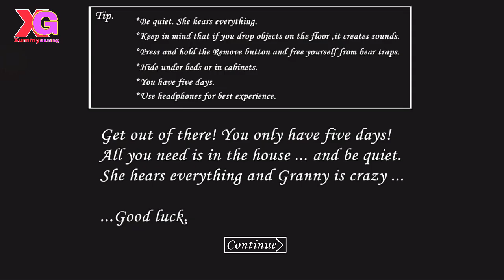Oggy And Jack Play Granny ( Hindi Oggy Voice Funny ) Like pummy gaming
o